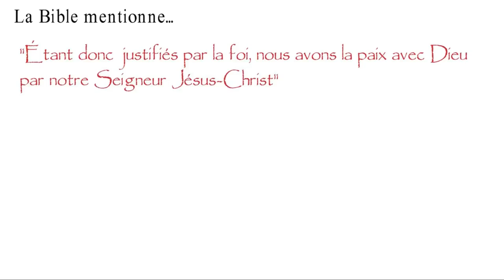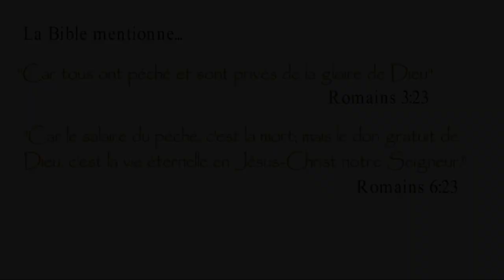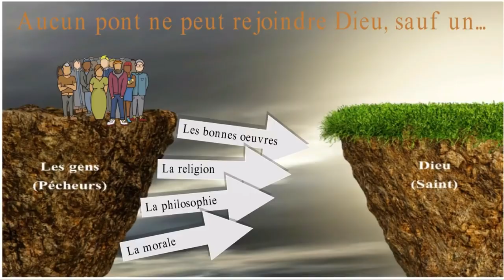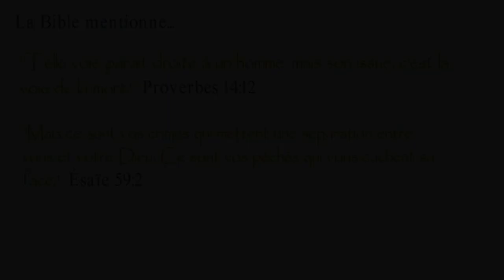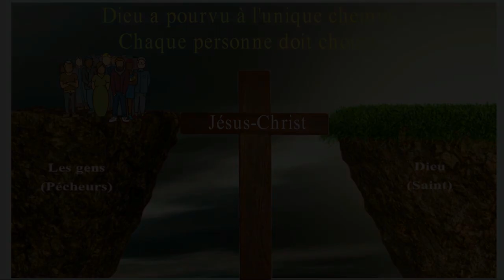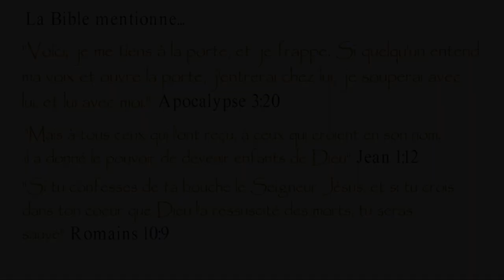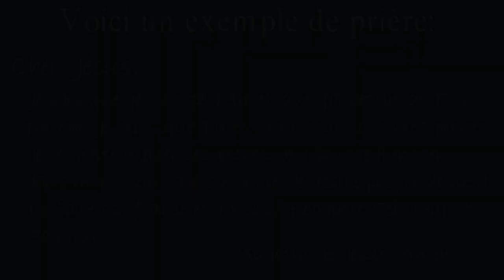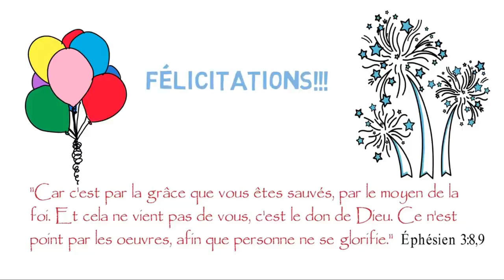DIEU ET JESUS - LA NOUVELLE ALLIANCE ET LE SEUL CHEMIN QUI PEUT VOUS SAUVER!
Toi aussi tu veux etre sauvé?
Un seul chemin, une seule personne, l'agneau de Dieu: JESUS!
NUL NE VA AU PERE QUE PAR LUI!
IL EST LE CHEMIN LA VERITE ET LA VIE!
IL EST SANS TACHE ET SANS DEFAUT ET A ACCOMPLIT TOUTE LA LOI JUIVE ET LE PLAN DU CREATEUR!
Bon visionnage mes freres et soeurs ;-)
Que dieu vous benisse et vous accord sa grace!